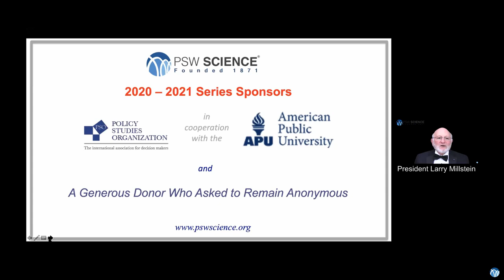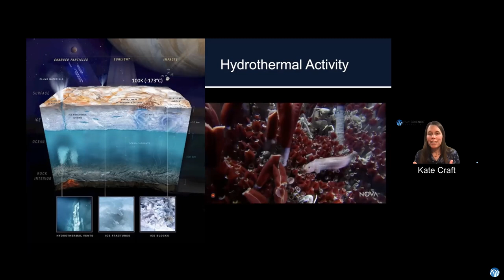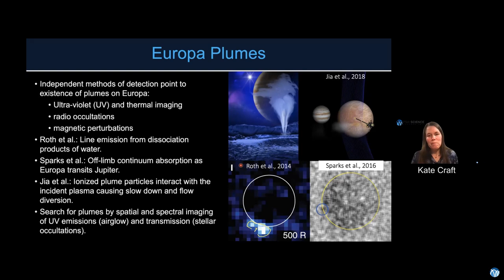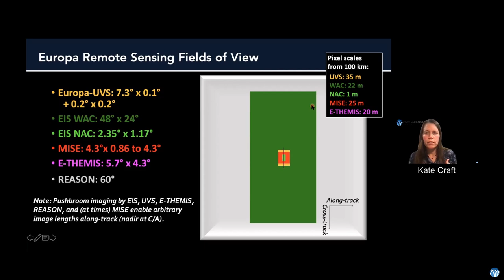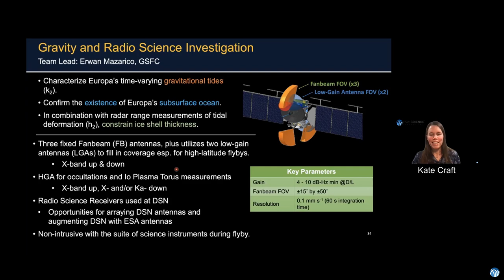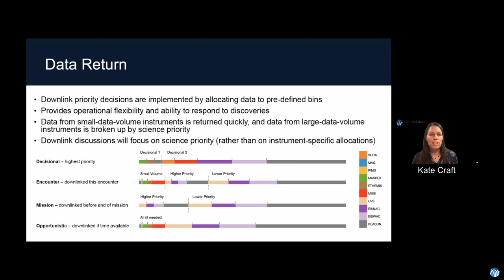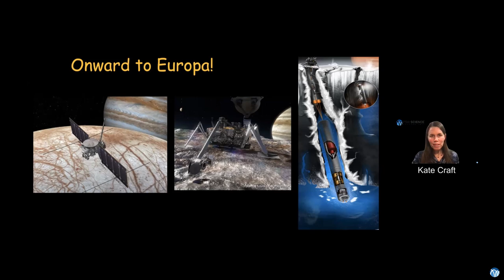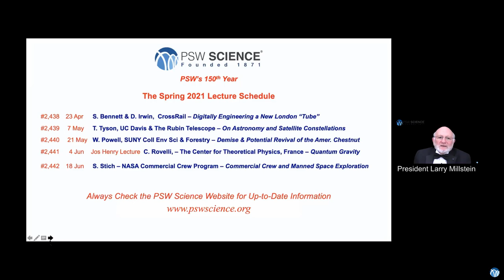PSW 2437 The Clipper Mission to Europa | Kate Craft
Lecture Starts at 15:25
The Clipper Mission to Europa:  Exploring a Potentially Habitable World
Kate Craft, Johns Hopkins Applied Physics Lab

Europa, an intriguing moon of Jupiter, has an icy exterior but likely harbors a deep salty ocean beneath. Owing to its slightly eccentric orbit, Europa undergoes tidal forcing that not only provides heat that maintains a liquid ocean, but also may cause hydrothermal activity at its seafloor. This influx of chemistry, along with a potential influx of surface composition from ice–ocean exchange, may allow the reductant-oxidant mixing needed to support a habitable environment within Europa’s ocean.

The Europa Clipper mission will explore how habitable Europa’s ocean is and seek to understand further its geology, ice shell, ocean, composition, and any current geological activity. Harboring the needed conditions and ingredients for supporting life, potential follow-on missions would search for biosignatures , potentially making the first discovery of life beyond Earth.

Construction of the Europa spacecraft and its payload of in situ and remote-sensing instruments is currently underway, and the mission is scheduled for launch in the mid 2020s. The payload suite includes four in situ instruments that measure fields and particles: the Europa Clipper Magnetometer; the Plasma Instrument for Magnetic Sounding; the Surface Dust Analyzer’ and the Mass Spectrometer for Planetary Exploration. And it includes five remote sensing instruments covering a very wide range of wavelengths, from from the ultraviolet through radio (radar): the Europa Ultraviolet Spectrograph, the Europa Imaging System, the Mapping Imaging Spectrometer for Europa, the Europa Thermal Imaging System, and the Radar for Europa Assessment and Sounding: Ocean to Near-surface. The spacecraft also will conduct gravity and radio science using its telecommunication system, and additional data will be obtained from the spacecraft’s radiation monitoring system.

The Europa Clipper mission is planned to make more than 40 globally distributed flybys executed over a period of ~3.5 years to access a diverse and widely distributed set of locations and geologic terrains, providing data to constrain and test geophysical and geochemical models of the ice shell and ocean. Additionally, the data will provide a base to locate safe and scientifically interesting sites for future landed missions.

A Europa Lander mission, currently under study, would collect surface samples and look for biosignatures and study the geology, composition, and structure of the moon at the lander scale. Studies have also have been performed and technical developments are underway for tunnelbots/cryobots that will melt or drill their way through the ice to reach the ocean with instrumentation to search for life.

Kate Craft is Staff Scientist in the Space Exploration Group at Johns Hopkins University Applied Physics Laboratory. Previously, she was an aerospace engineer at NASA’s Goddard Space Flight Center.

A main focus of Kate’s current work is developing the Europa Clipper, NASA’s mission to Jupiter’s icy moon Europa, to investigate its geology, geological activity, and habitability. In particular, she is working with Clipper instrument and project teams developing the science measurement requirements and defining operations during the cruise phase to and after arriving at Europa.

Kate also is working on several studies and research projects for future landed and subsurface ocean world exploration missions, including being on the project science team for a future landed mission on Europa, serving as Principle Investigator for a project to develop the communication technology for future subsurface ocean world cryobots, and working to develop a microfluidic sample preparation device for in situ purification of amino acids, DNA/RNA, and other biosignatures.

In addition to this work, Kate’s research interests include modeling fluid intrusions and fracture mechanics on ocean worlds like Europa and in hydrothermal systems such as those on Mars. In addition to theory and modeling, Kate does field work to test her models and provide insight into the physics of geologic and biological processes that may be occurring on other worlds, work that taken her to test sites in Iceland, Antarctica, and Utah.

Kate is an author on numerous publications on her research and engineering work, and has given many keynote and invited presentations on her work.

Kate earned a BS in Aerospace Engineering at Virginia Tech, an MS in Aerospace Engineering at the University of Maryland, an MS in Geophysics at the Georgia Institute of Technology and a PhD in Geophysics at Virginia Tech.